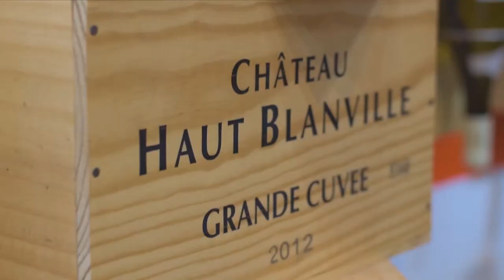ស្វែងយល់ពីភាពខុសគ្នារវាងស្រាទំពាំងបាយជូរ Cognac និងស្រាទំពាំងបាយជូរដ៏ទៃទៀត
ហាងយើងខ្ញុំមានសេវាកម្មដឹកជញ្ជូនជូនអតិថិជនដែលធ្វើការកំម្មង់ចាប់ពីមួយកេសឡើងទៅ។
Vinissimo ផ្តល់ជូនលោកអ្នកនូវស្រាទំពាំងបាយជូរដែលមានរសជាតិឆ្ងាញ់ដាច់គេ៕
ហាងយើងខ្ញុំមានសេវាកម្មដឹកជញ្ជូនជូនអតិថិជនដែលធ្វើការកំម្មង់ចាប់ពីមួយកេសឡើងទៅ។
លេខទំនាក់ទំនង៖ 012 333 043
ពិសារដោយការទទួលខុសត្រូវ
Episode: 22nd